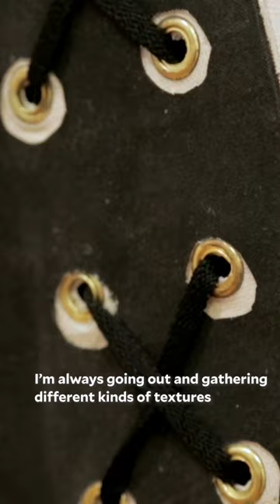Artist doesn’t use erasers.